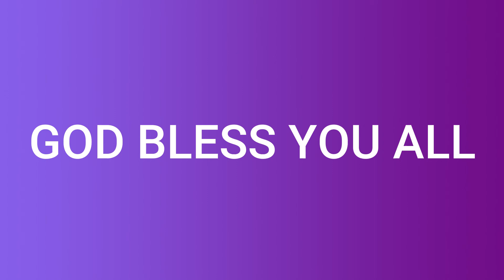|ZION CHURCH| Pastor J.P. Thomas | Bible Study | Topic: Is not My Word Fire? | Part - 3 |